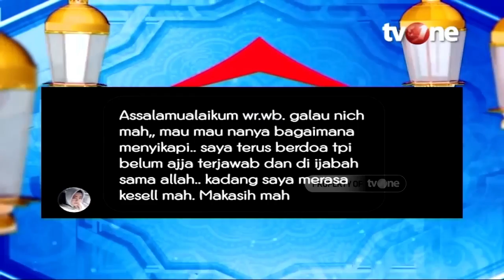Doa Belum Terkabul? Jangan Kecewa, Ini 3 Hikmah yang Bisa Anda Ambil | Rumah Mamah Dedeh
religiOne - Doa Belum Terkabul? Jangan Kecewa, Ini 3 Hikmah yang Bisa Anda Ambil

Hikmah dibalik belum terkabulnya doa adalah melatih diri kita untuk senantiasa bersabar, baik itu dalam beribadah, berdoa, beramal shaleh, berinteraksi dengan orang lain, dan sebagainya. Yuk simak ulasan selengkapnya dari Mamah Dedeh